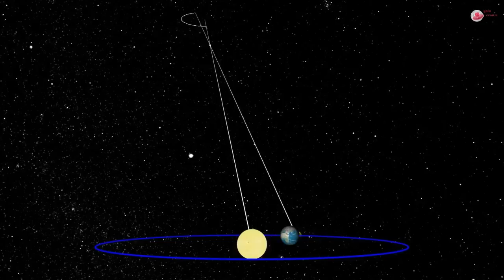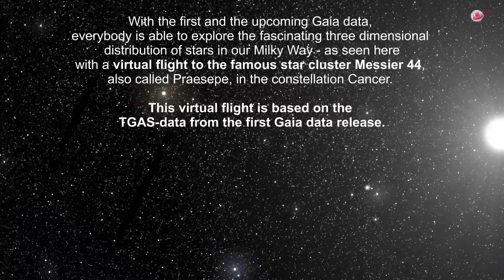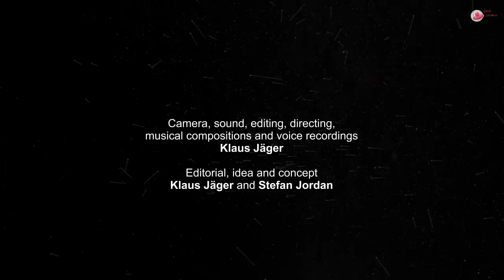Gaia - First Data Release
(With English, German, Spanish and Catalan subtitles, mit Englischen, Deutschen, Spanischen und Katalanischen Untertiteln)

The first release of the Gaia catalogue (Gaia DR1) is based on observations collected between 25 July 2014 and 16 September 2015 by the astrometric satellite Gaia, launched by the European Space Agency ESA in December 2013.

The Gaia data release 1 is published on September 14, 2016 at 12:30 CEST, at archives.esac.esa.int/gaia

This video explains the Gaia mission and some important parts of the Gaia DR1: Positions and brightnesses of more than 1.1 billion stars in our galaxy and additionally parallaxes (distance measurements) and proper motions of more that 2 million stars.

The GENIUS movie by Klaus Jäger and Stefan Jordan explains the main goals of the Gaia mission. It also contains statements from several scientists directly involved in the analysis of the Gaia data.

Financial support was provided by the FP7 Gaia-GENIUS project. The Gaia outreach work in Heidelberg is supported by the German Aerospace Center (DLR).